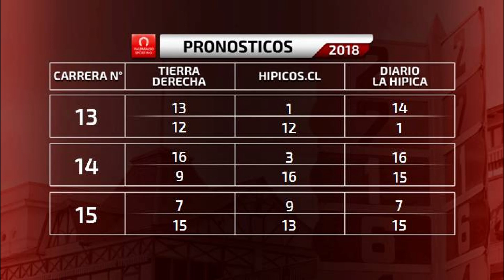LA PREVIA MIERCOLES 10 DE OCTUBRE 2018